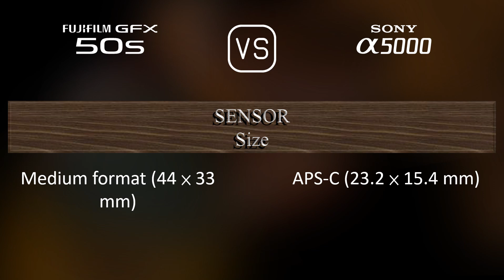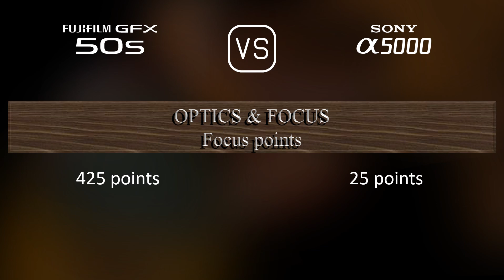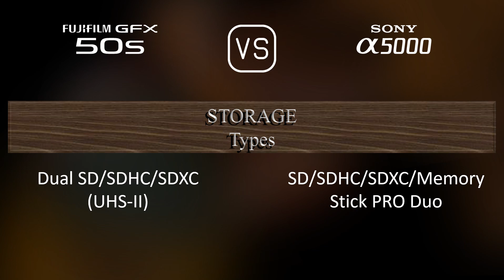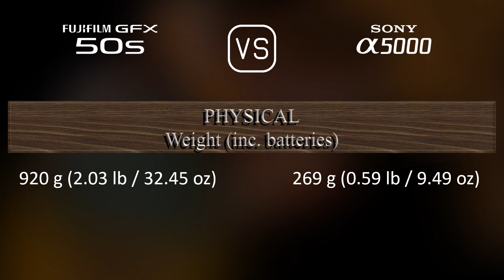Fujifilm GFX 50S vs. Sony A5000: A Comparison of Specifications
This video overviews the Fujifilm GFX 50S and the Sony A5000 in a parallel comparison of specifications.

00:25 LAUNCH
00:33 BODY
00:40 SENSOR
01:01 IMAGE
01:16 OPTICS & FOCUS
01:41 SCREEN
01:58 VIEWFINDER
02:13 PHOTOGRAPHY FEATURES
03:06 VIDEOGRAPHY FEATURES
03:20 STORAGE
03:24 CONNECTIVITY
03:49 PHYSICAL
04:07 MISC